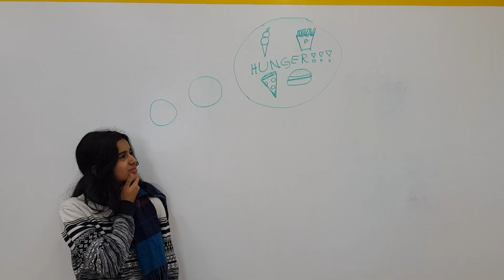So oder So - Snowdays 2019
Dir ist in den Semsterferien immer langweilig zu Hause? Hast nichts zu tun? Möchtest lieber neue Freundinnen und Freunde kennenlernen, Ski oder Snowboard lernen und einfach 5 Tage Spaß und Action erleben?

Dann komm zu den MPÖ Snowdays 2019 !